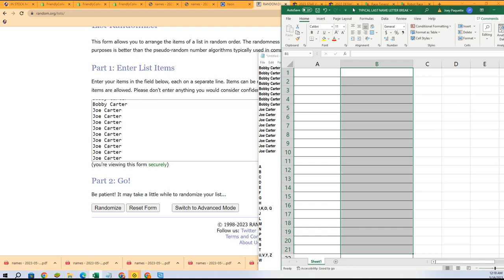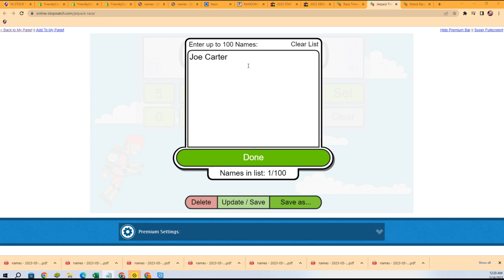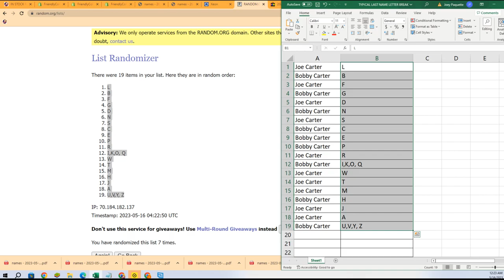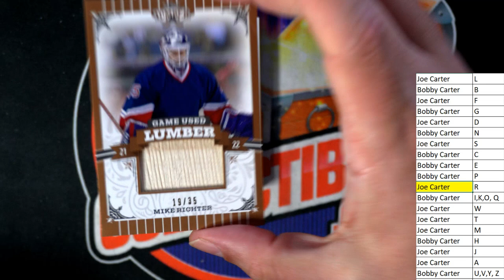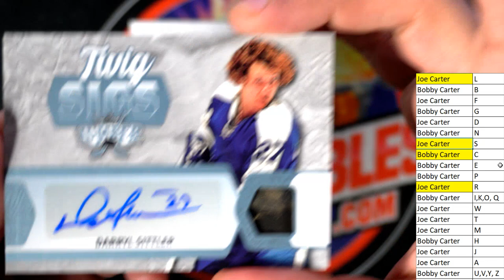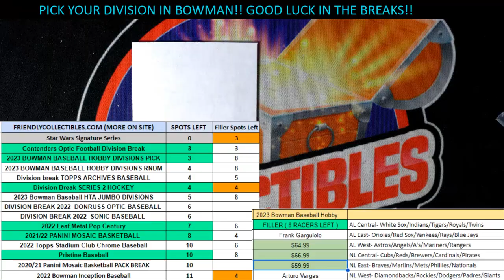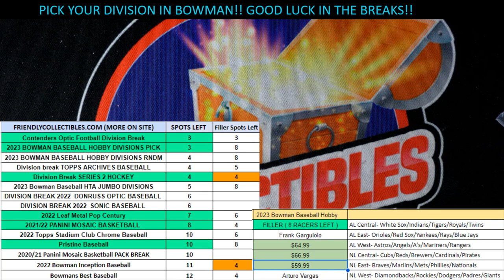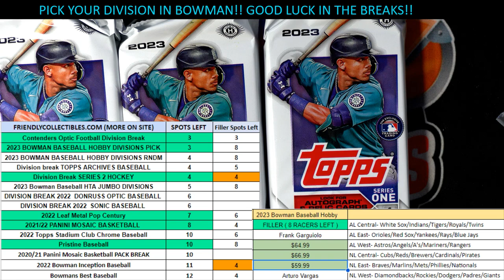2021_22 Leaf Lumber Hockey for the CARTER BROS.